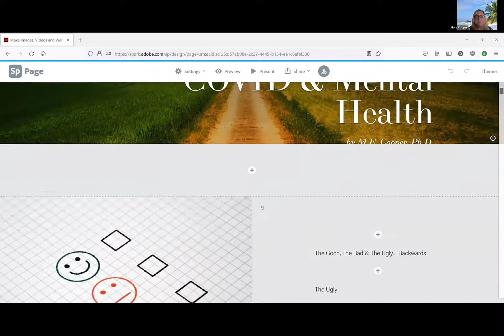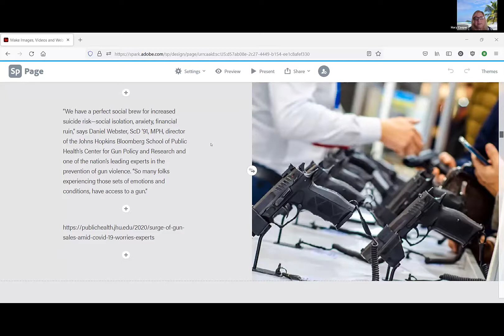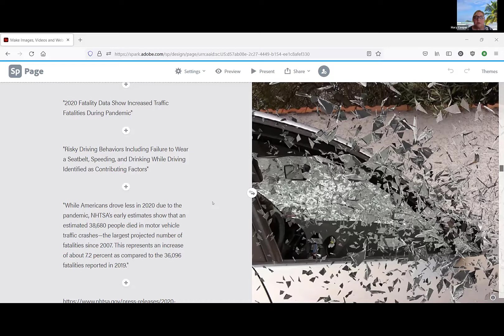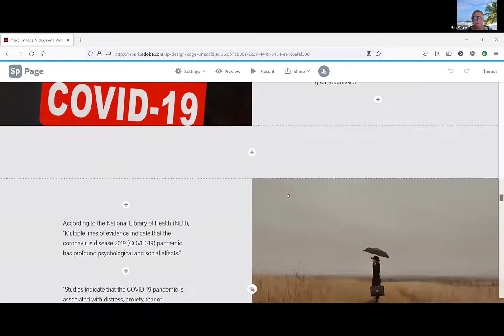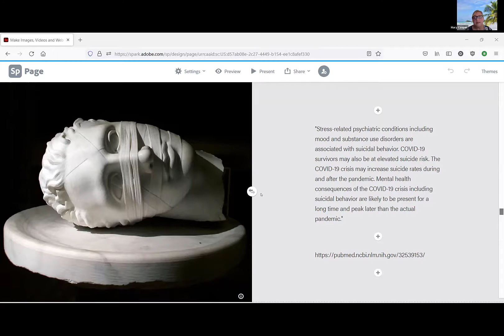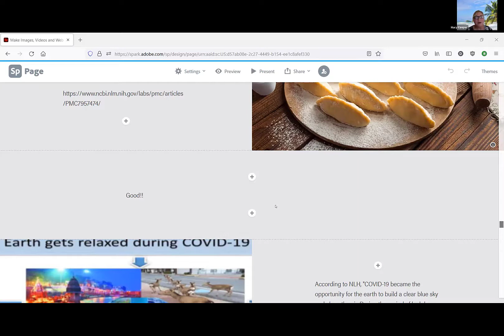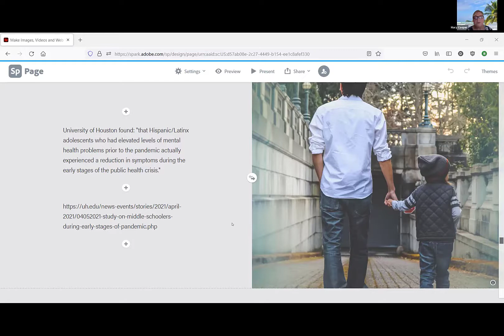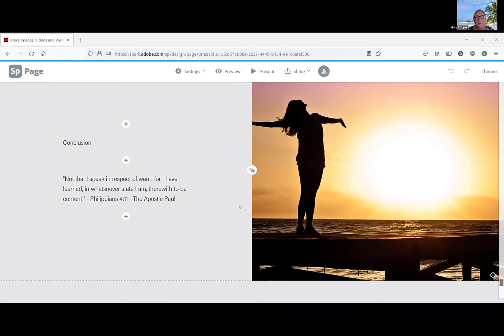2021 Day 2: - Dr. Mary Cooper - APUS Active Minds Chapter Suicide Prevention & Awareness Symposium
4th Annual American Public University Systems (AMU/APU) Active Minds - Suicide Prevention & Awareness Symposium featuring Dr. Mary Ellen Cooper.

Title: COVID-19 and Mental Health

Abstract:  Have you wondered about the effects COVID-19 has had on us mentally? What has research shown so far concerning mental health and this virus? If you or someone you know are feeling these effects, know that you are not alone! Join this fascinating session to look at the current statistics,  research and observations that have been published and noted concerning: COVID & Mental Health.